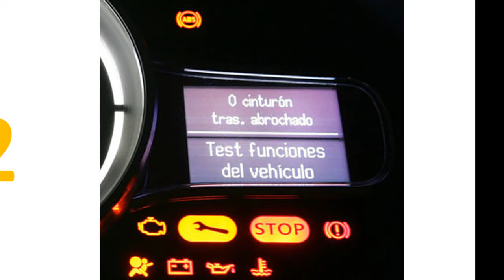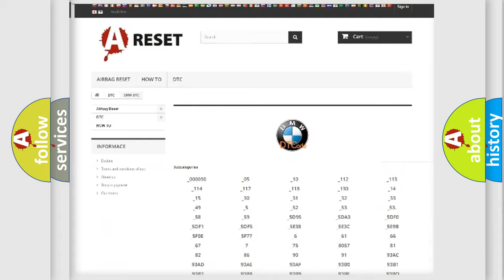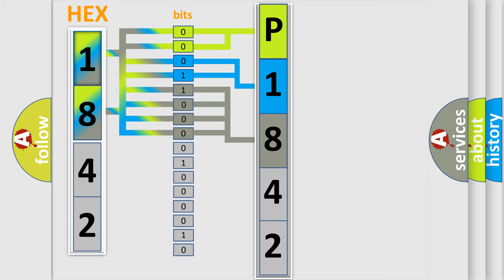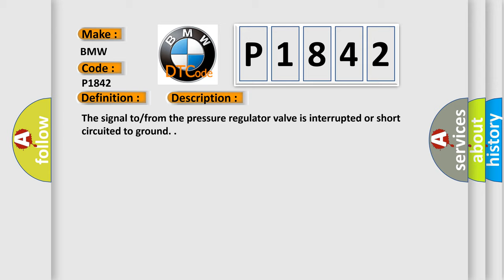DTC BMW P1842 Short Explanation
Contents:
0:21 Basic DTC analysis according to OBD2 protocol standard.
1:48 Insight into programming
2:58 A diagnostically understandable description of the Diagnostic Trouble Code
3:05 Basic error definition

Make
BMW
Code
P1842
Definition
Pressure Regulator Valve 2 Lower Threshold
Description
The signal to or from the pressure regulator valve is interrupted or short circuited to ground
Cause